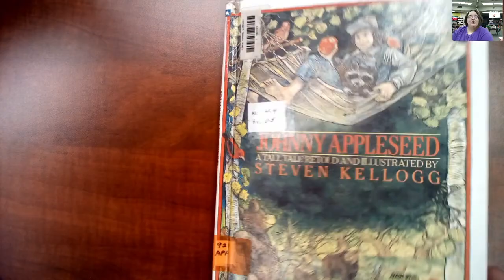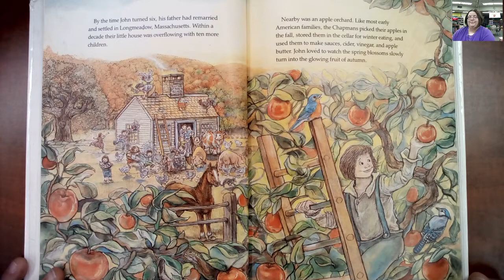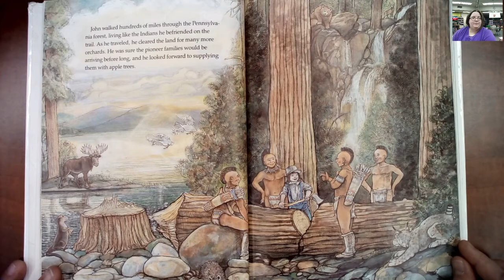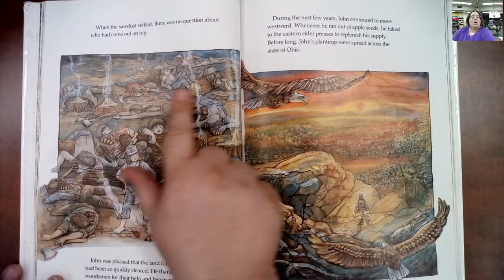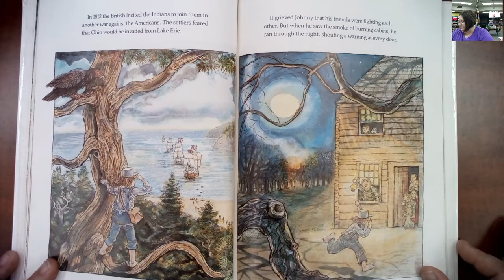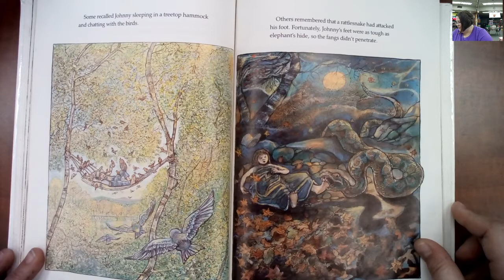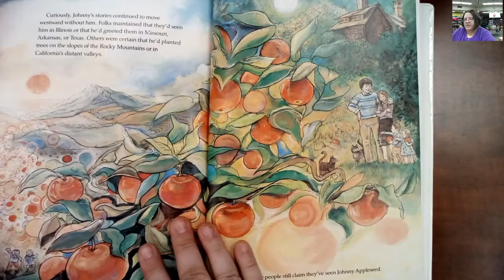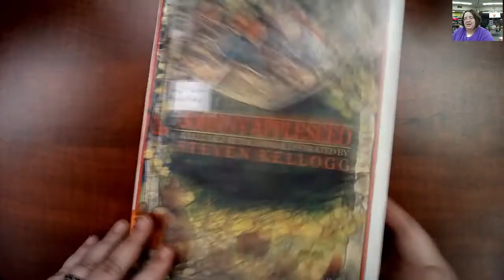Johnny Appleseed by Steven Kellogg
AR Level: 4.4
AR Points: 0.5
Book Log: 48 Pages